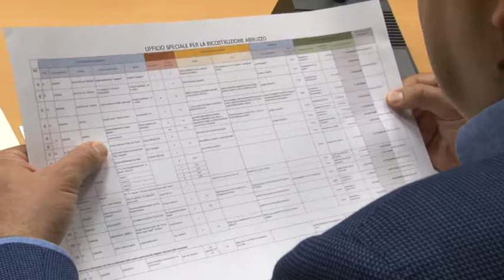Importanti novità per la ricostruzione post terremoto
Importanti novità in merito alla ricostruzione post terremoto sono state illustrate questa mattina nel corso di una conferenza stampa che si è tenuta presso la sede della Giunta Regionale a Pescara